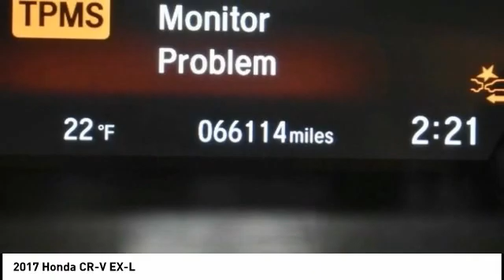2017 Honda CR-V Cedar Falls IA UD17236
2017 Honda CR-V EX-L